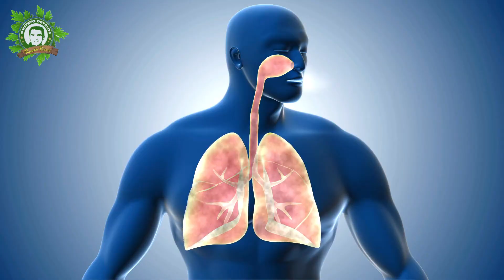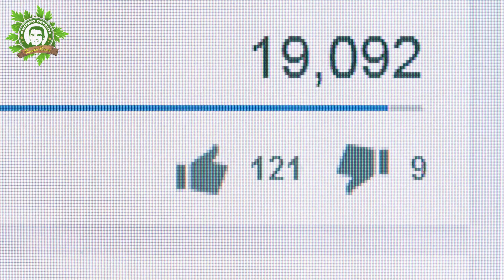Mira Como Es La Forma Correcta De Preparar La Zanahoria Para Controlar El Asma